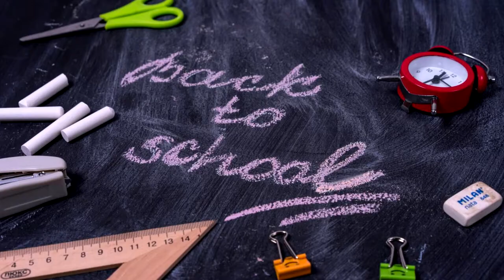How to make a FOLDER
Here's a quick tutorial on how to make a document folder, perfect for storing your child's drawings and letters from school.